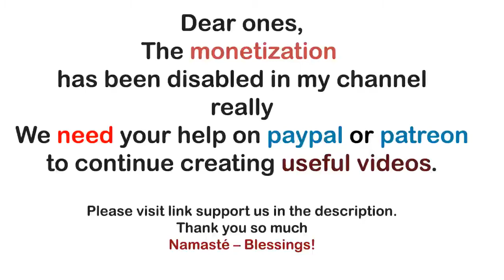AA Michael !~ The Newness You Are ~ Begets the Culture You Seek ~ Messages from Archangel Michael